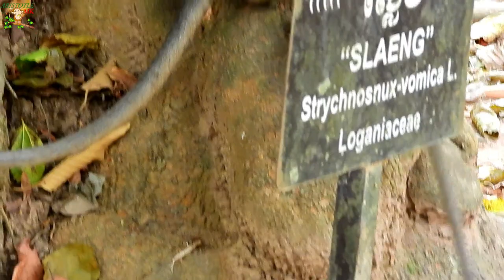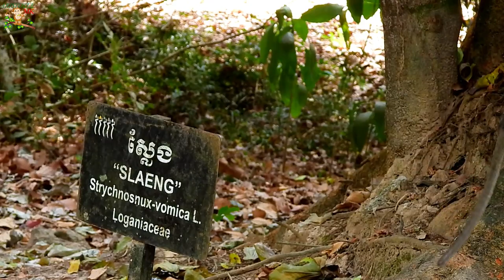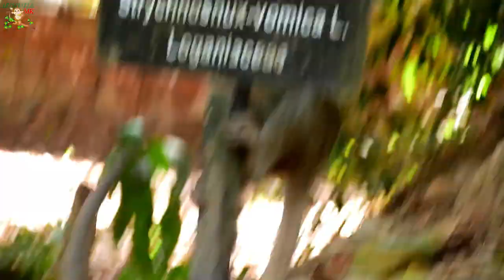UNFORTUNATELY BABY TOBAIS HURT WRONG MOM TOMA WARNING LESS CARE